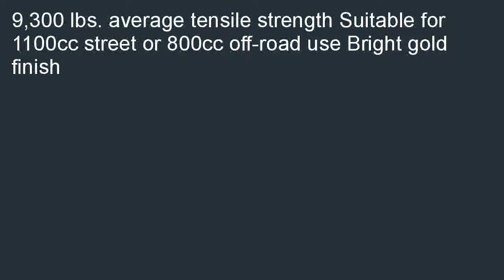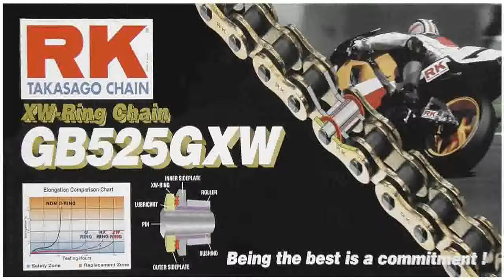RK Racing Chain GB525GXW 110 110 Links Gold XW Ring Chain with Connecting L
Where can i buy  B000RGWSZC/? Cheapest price for RK Racing Chain GB525GXW-110 110-Links Gold XW-Ring Chain with Connecting Link. We can purchase RK Racing Chain GB525GXW-110 110-Links Gold XW-Ring Chain with Connecting Link.